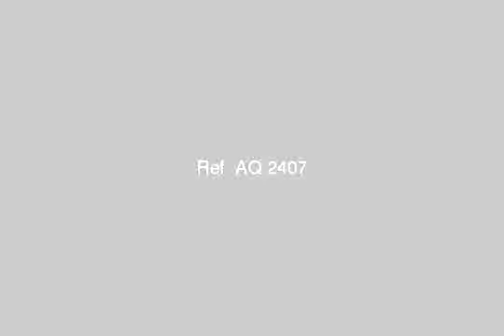Apartment for sale in cairo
- طريق عرابي, القاهرة, مصر - Egypt Real Estate |    Greater Cairo |        Apartment For Sale